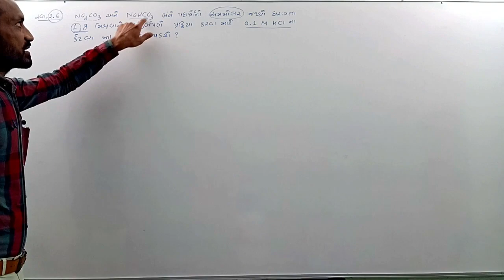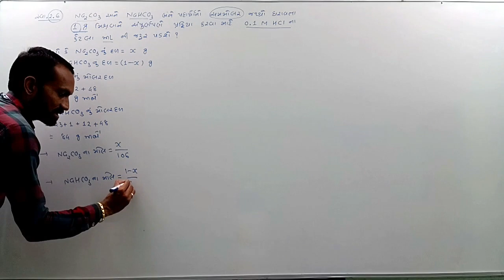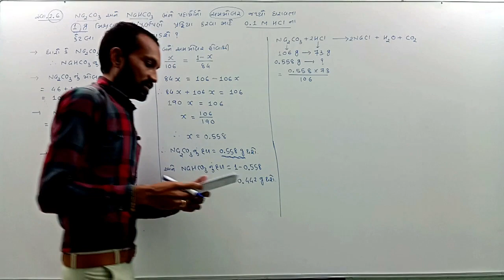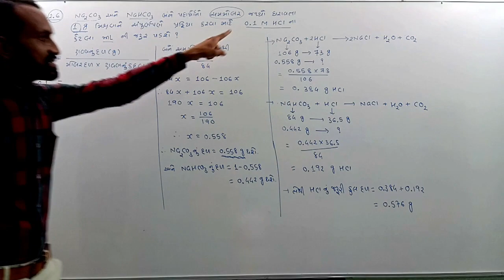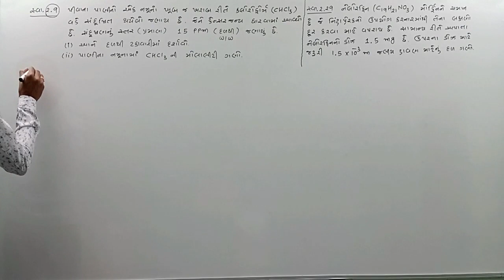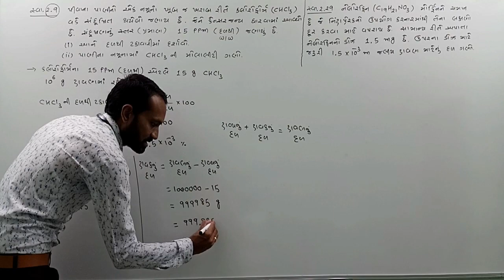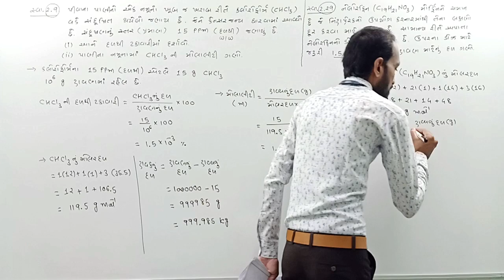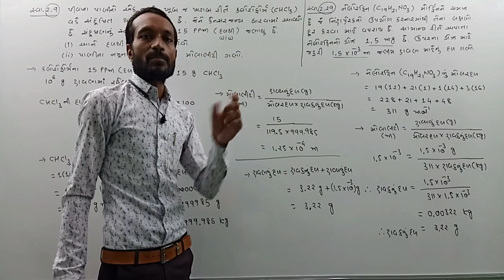Class 12_Chemistry Chapter-2,Solutions(દ્રાવણો) Part 13 Maharshi gurukul(Gujarati Medium)